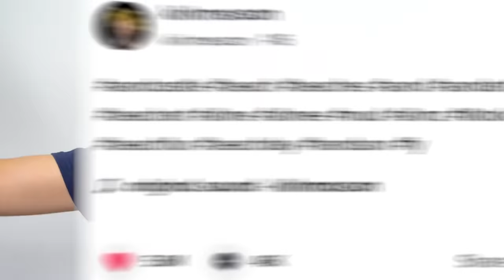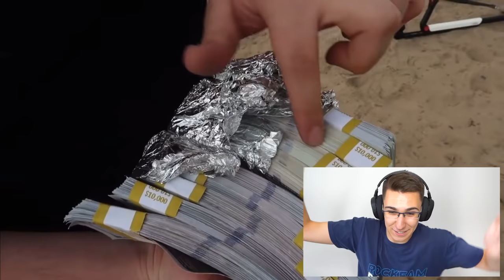ČUDNE STVARI PRONAĐENE NA PLAŽI!!